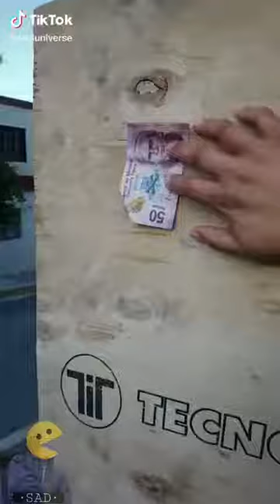Recopilaciones de tiktokers